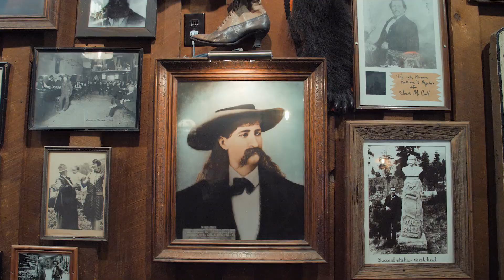Black Hills Boogie | Harley-Davidson x EagleRider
The magic of the Black Hills needs to be experienced first-hand. From Deadwood to Spearfish to Needles to Badlands, this area is all about the ride.

Watch this EagleRider rentals crew hit the road, taking recommendations from a mile-crushing seasoned rider.